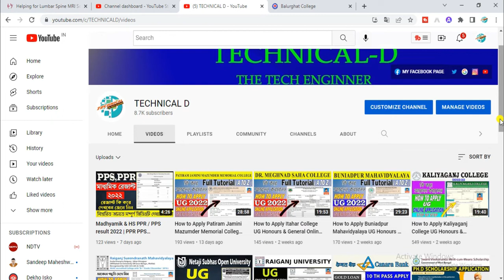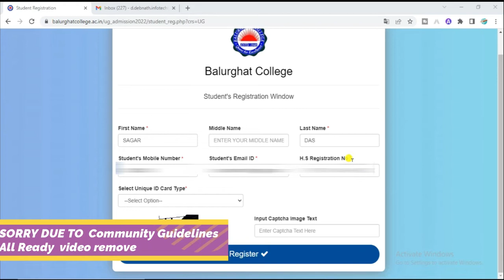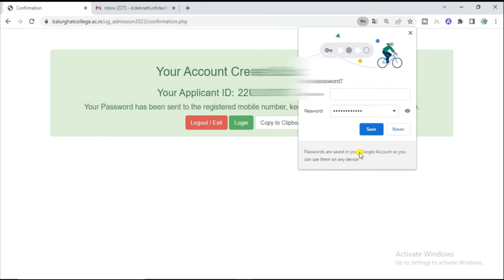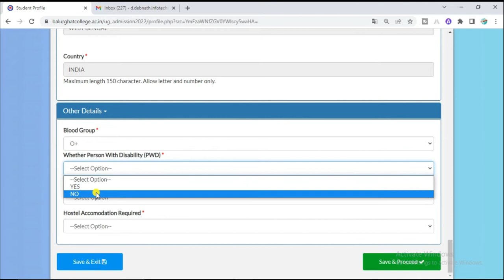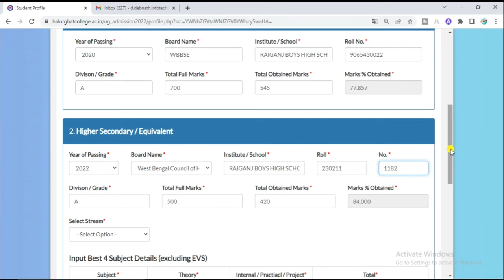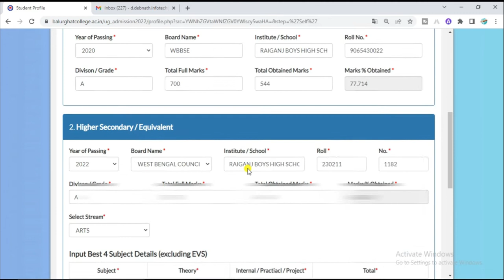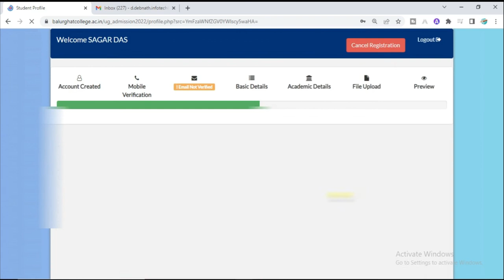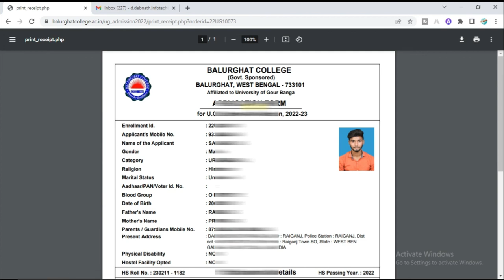Balurghat College UG Online Application Process B.A, B.Sc, B.Com 2022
How to Apply Balurghat College UG Online Application  Form 2022